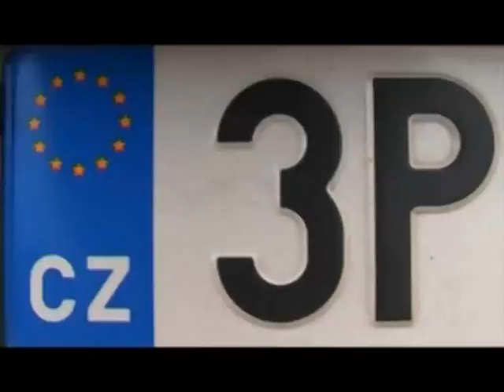F20 Predators at Round Texel 2009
Two F20 Predators and one Tornado from the Czech Republic at Round Texel 2009. The world biggest catamaran race. Film made by Moab.cz TV.